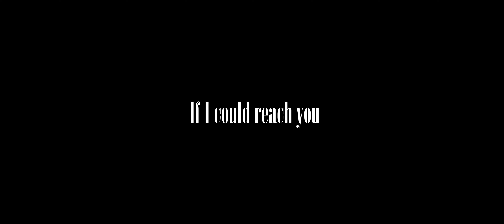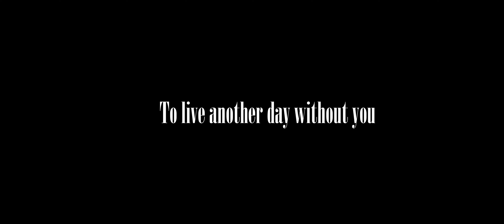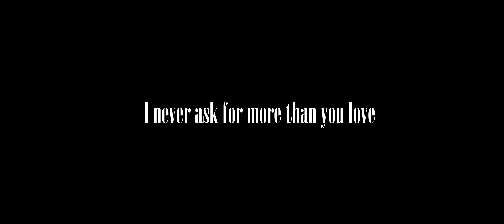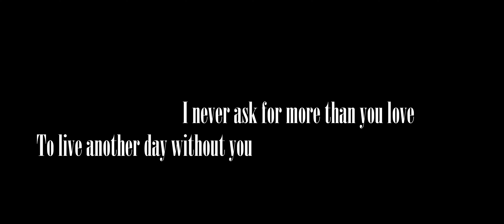[[ MILES AWAY / NOTHING'S GONNA CHANGE MY LOVE FOR YOU ]] (mashup) by Archie D'